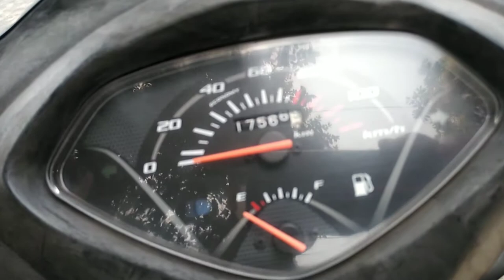Honda Activa in Low Price | Second Hand Activa For Sale in India | Ghaziabad Market used Bike's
Hlo FrndZZ

My name is Akash Mehra

Dosto iss video m apke lye laya hu Second hand Honda Activa first owner s h full insured less driven h jo bhi intrested ho vo Direct owner ko call kar sakte hai

                  (Owner Number)

video achi lge to like krna